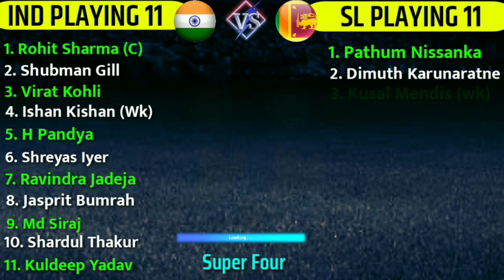Asia Cup 2023 | Super Four | India vs Sri Lanka Playing 11 Comparison | Ind vs SL Playing 11 2023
Hello Everyone, In this video i am talking about Asia Cup 2023 and India vs Sri Lanka Super Four 4th Match Playing 11. I have done a preview on India vs Sri Lanka Super Four 4th Match Playing 11. I hope you like to watch Ind vs Sl Super Four 4th Match playing 11 Comparison.

Cricket is a very popular game all over the world. But in this video i am going to cover about Asia Cup 2023. Go below and you can see match details & both teams probable playing 11.

Match Details : -

India vs Sri Lanka 4th Match Super Four
Venue :  Colombo
Date & time : September 12 at 3:00 PM IST

India vs Sri Lanka Probable Playing 11 : -

India playing 11 vs Sri Lanka  : -

2. Shubman Gill
3. Virat Kohli
4. Ishan Kishan (Wk)
5. H Pandya
6. Shreyas lyer
7. Ravindra Jadeja
8. Jasprit Bumrah
9. Md Siraj
10. Shardul Thakur.
11. Kuldeep Yadav

Sri Lanka Playing 11 vs India -

1. Pathum Nissanka
2. Dimuth Karunaratne
3. Kusal Mendis (wk)
4.S Samarawickrama
5. Charith Asalanka
6. Dhananjaya de Silva
8. Dunith Wellalage
9. Maheesh Theekshar
10. Kasun Rajitha
11. M Pathirana

 Topic Covered  :-

India vs Sri Lanka ODI Playing 11,
Asia Cup 2023 4th Match Super Four Playing 11,

NOTE :- ALL THE IMAGES/PICTURES/ MUSIC SHOWN IN THIS VIDEO BELONGS TO THE RESPECTED OWNERS AND NOT ME...
I AM NOT THE OWNER OF ANY PICTURE'S SHOWED IN THE VIDEO.

Song - Palmtrees
Artist - The Brothers Records
Album - Palmtrees

🛑 IMPORTANT NOTICE 🛑

This channel is only for modified cricket video. If you find any issue with the content use in my
I have work really hard for this channel . Thanks for your love and support...